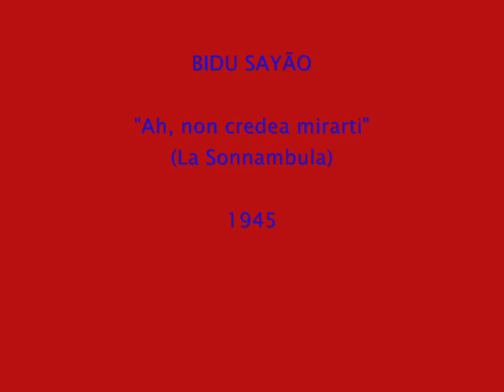Bidu Sayão sings La Sonnambula: one of the most gorgeous and touching ''Ah, non credea mirarti''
The great Brazilian soprano Bidu Sayão sings "Ah, non credea mirarti", from Bellini's La Sonnambula (1945).